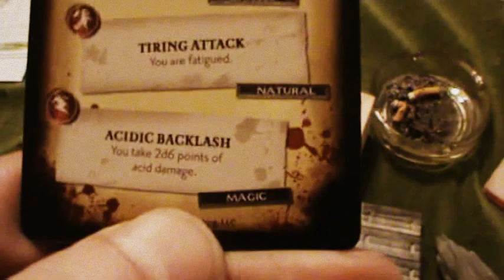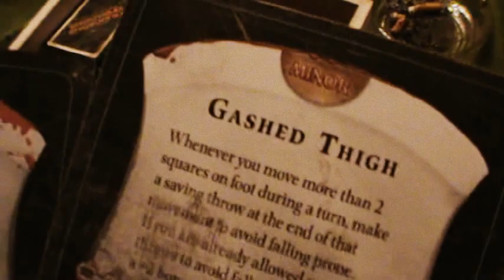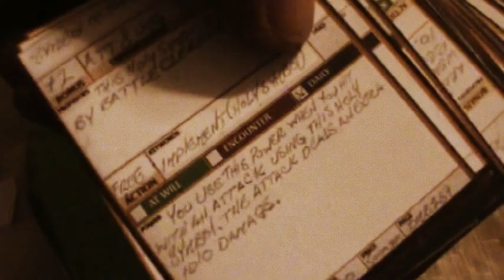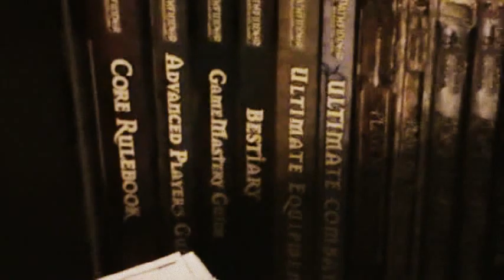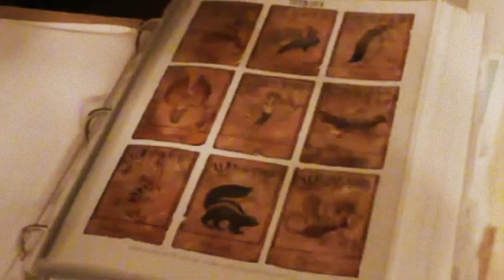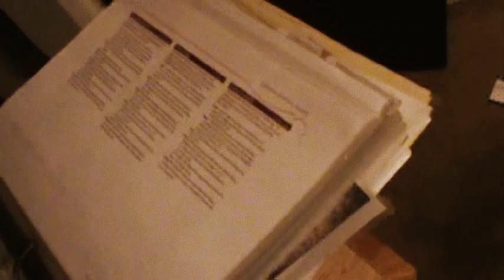My Dungeon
My Tabletop Dungeons and Dragons  Dungeon room for all my glorious toys.